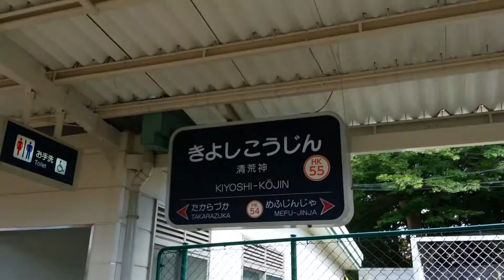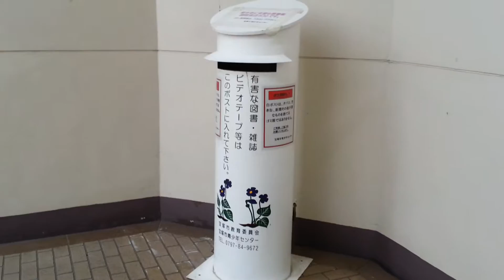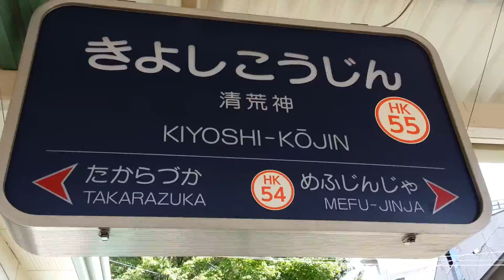【美義提督の関西駅訪問-現地調査-】阪急電鉄宝塚本線編② 清荒神駅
清荒神　きよしこうじん　Kiyoshikojin　HK-55